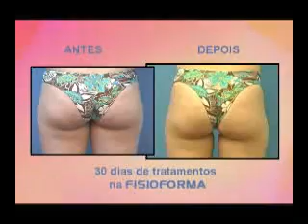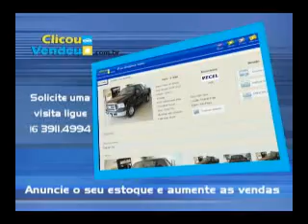Programa TPM - 08/07/2009 - Parte 1